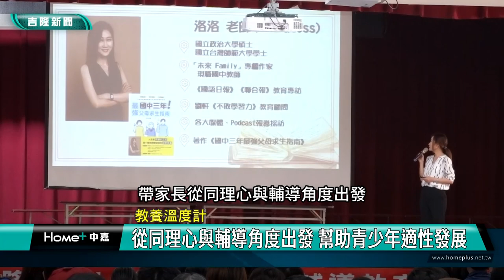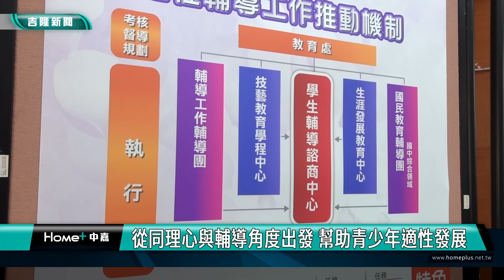教養溫度計|從同理心與輔導角度出發 幫助青少年適性發展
(中嘉吉隆新聞 記者蔡曉君/基隆報導) 基隆市教育處每年都會特別為家長舉辦適性輔導家長說明會，今年特別邀請《國中三年最強父母求生指南》暢銷作家洛洛老師，從同理心與輔導角度出發，協助家長們更能深入了解每位孩子的個別需求，為他們提供適切的引導和支持。

到底要怎麼協助孩子，為他們提供適切的引導和支持？如何協助孩子因應長大後未知的世界？教育處特別邀請《國中三年最強父母求生指南》暢銷作家洛洛老師，帶家長從同理心與輔導角度出發，搭配學習策略應用，讓青少年孩子們，得到終身適用的情緒力與學習力。

在「教養」與「學習」中找到著力點，進而發掘孩子的性向與亮點，由更多面向來思考未來多元生涯發展的無限可能。